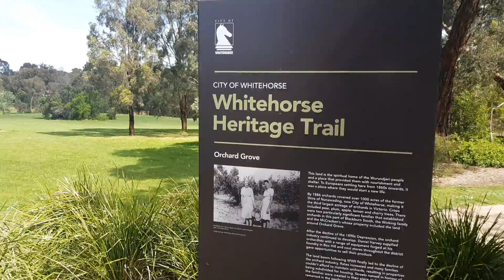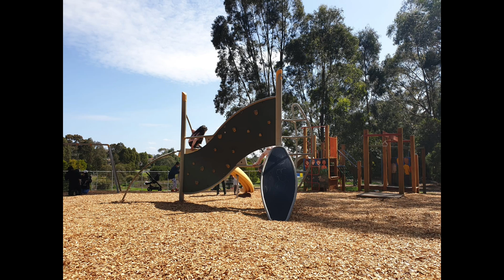Cycling to picnic